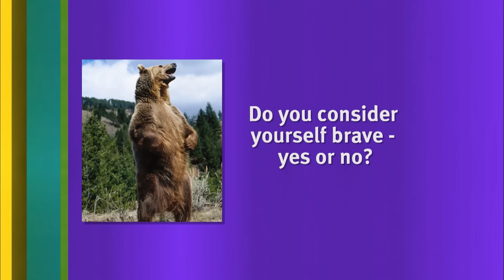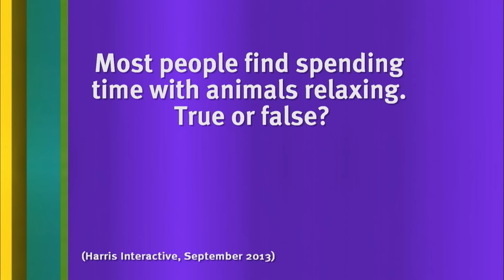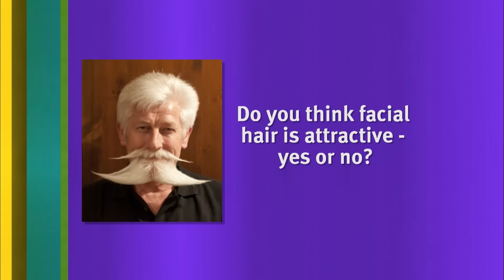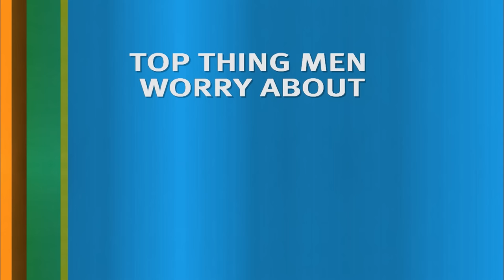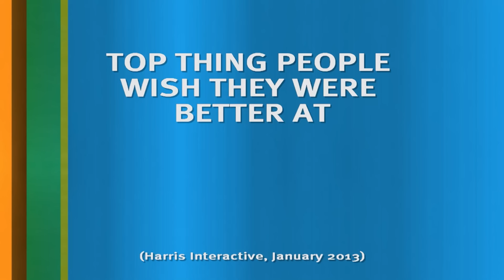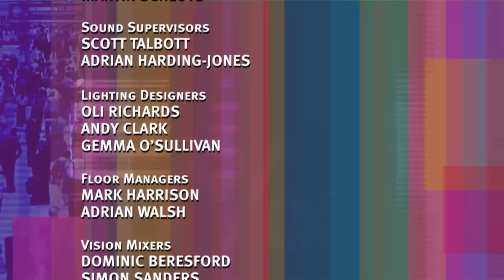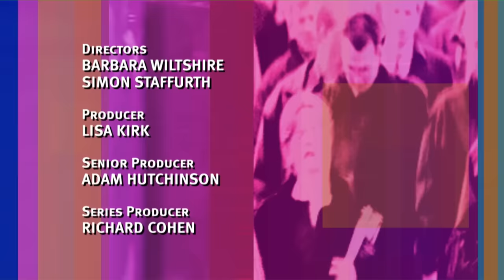8 Out of 10 Cats Season 16 Episode 10 | 8 Out of 10 Cats Full Episode | Jimmy Carr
Jimmy Carr is joined by team captains Sean Lock and Jon Richardson for an episode of best bits from Season 16 of 8 Out of 10 Cats. A host of well-known faces join the teams as they discuss the topical events that set the great British public's chins wagging.

Jimmy’s tour, Terribly Funny, will be in Canada across May and June 2023 and across the USA in October, November and December 2023. For tickets for these shows and the rest of his world tour